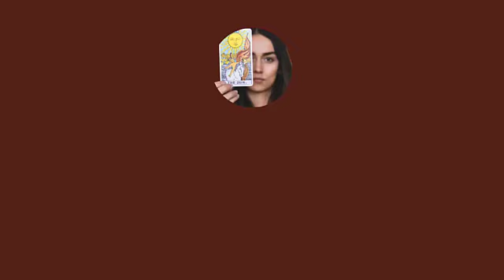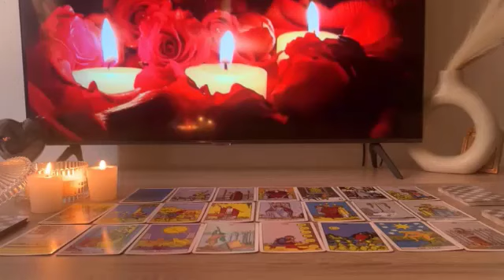Virgo ♍️ Damn Virgo 😍 This Person Is So in Love With You..And Going To Admit It In 3 Days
Love Tarot Reading
Virgo
Virgo 2023
Virgo today
Virgo July